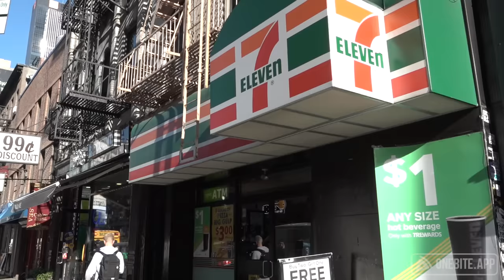Barstool Pizza Review - 7-Eleven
Dave Portnoy reviews 7-Eleven pizza.